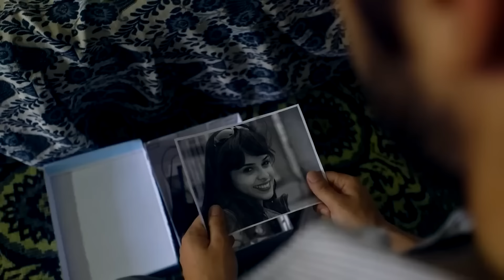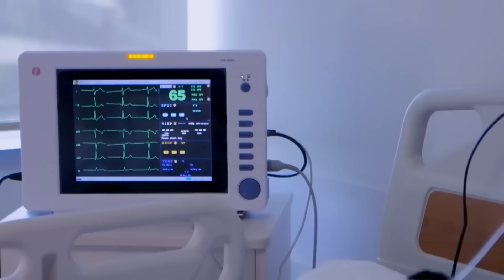Üç, İki, Bir... Kestik! | FULL HD Türk Komedi Filmi İzle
Küçük bir Ege köyünde yaşayan köylü genci Süleyman Oturak sinemaya delicesine tutkundur. Süleyman katıldığı çekilişten çıkan kamera ile ekibini oluşturup bir film yaparak dünyaya derdini anlatmanın peşindedir. İdealist bir köylü gencidir Süleyman Oturak. Tek hayali sinema filmi çekip dünyaya sesini duyurmaktır.

Oyuncular: Yakup Yavru, Gülnihal Demir, Recep Yener, Mustafa Kılınç
Vizyon Tarihi: 17 Ekim 2014
Tür: Komedi
Senaryo: Kerem Sarı
Yönetmen: Kerem Sarı